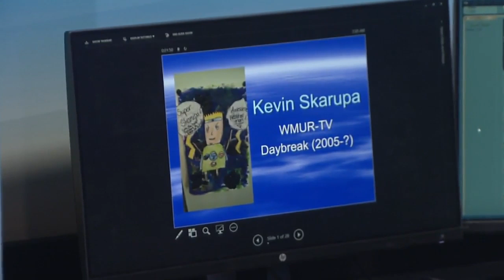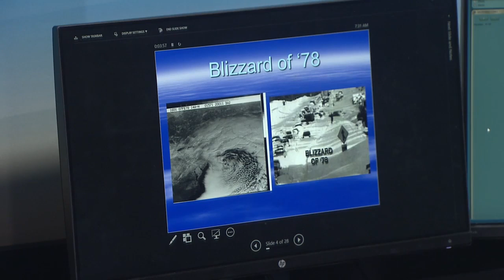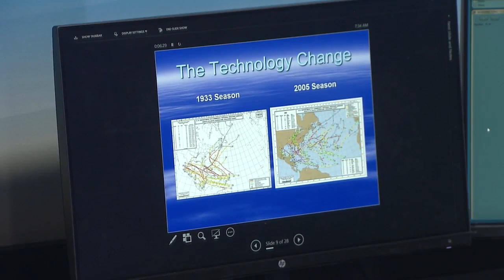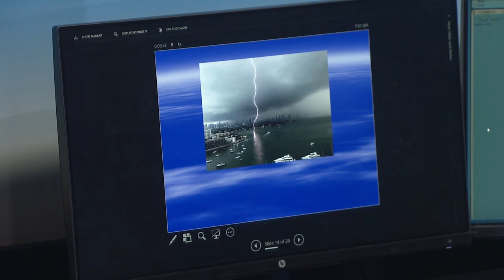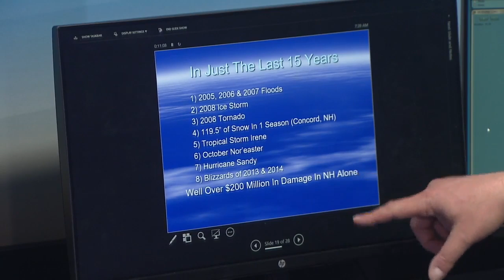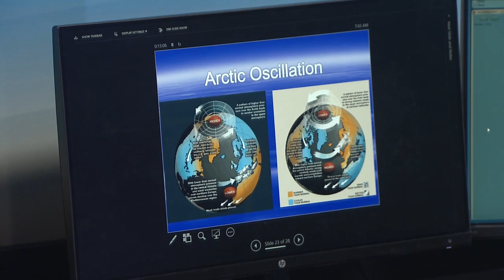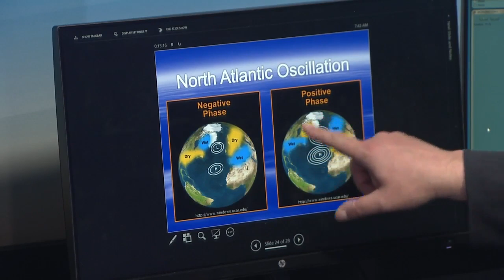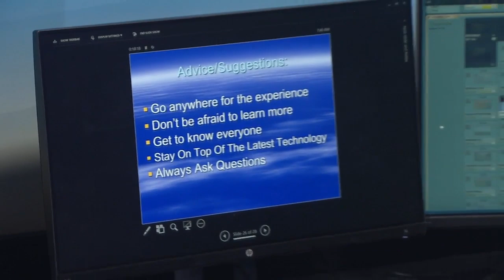WMUR weather lesson: Becoming a meteorologist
So, you want to be a meteorologist? Kevin Skarupa explains what's involved if you want to make a career of it.